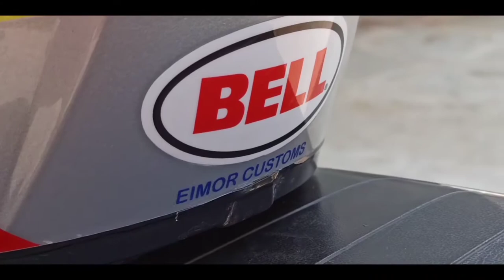Juan Pablo Montaya themed helmet painting by Eimor Customs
We got an opportunity to paint a helmet in Juan Pablo Montaya theme helmet. This was painted in 4 colors, silver, red, yellow and blue. Looks simple, yet the patterns criss cross each other in complex ways, so this helmet was painted in 4 layers in total.

Hope you guys liked the work.